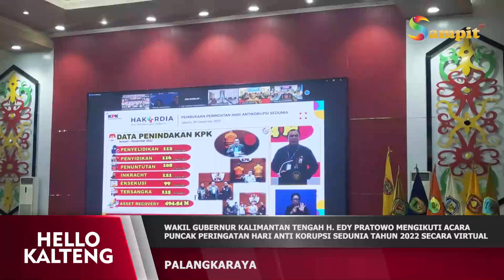WAGUB KALTENG H. EDY PRATOWO MENGIKUTI ACARA PERINGATAN HARI ANTI KORUPSI SEDUNIA SECARA VIRTUAL